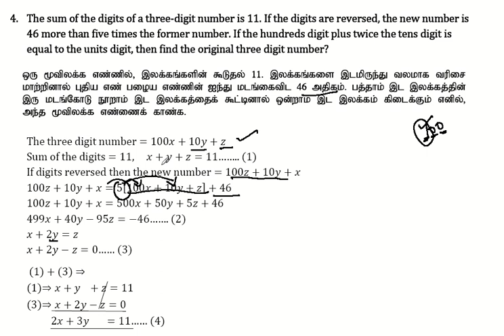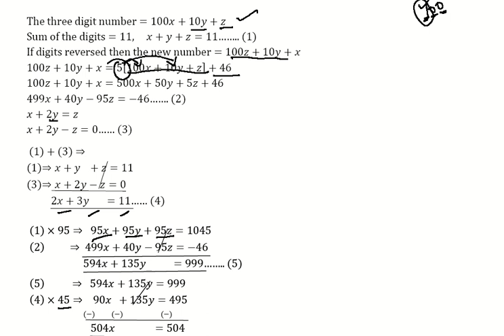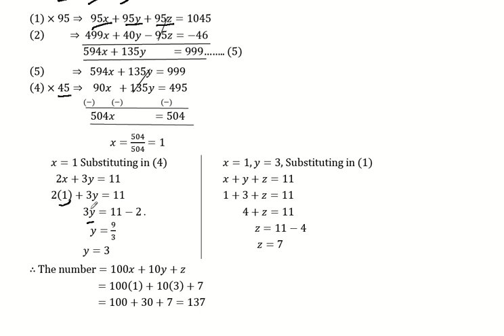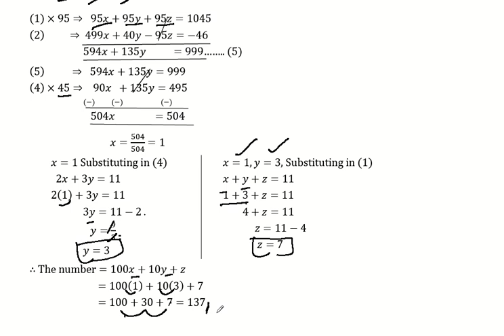10th Maths | Chapter 3 - Algebra | Exercise 3.1| Question Number 4